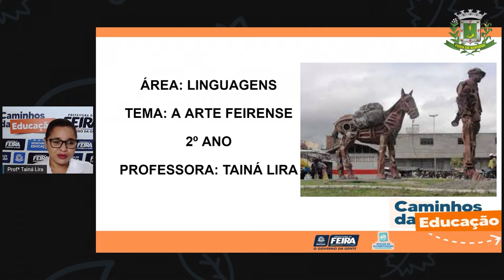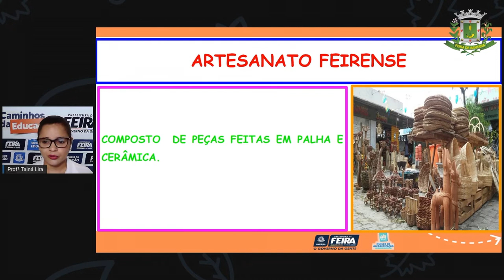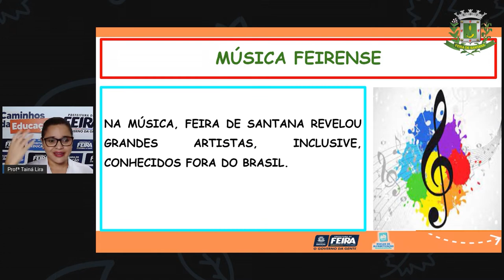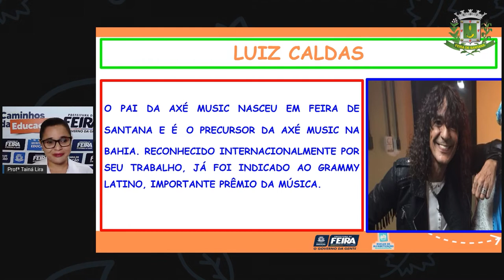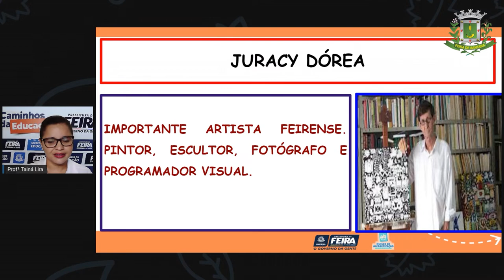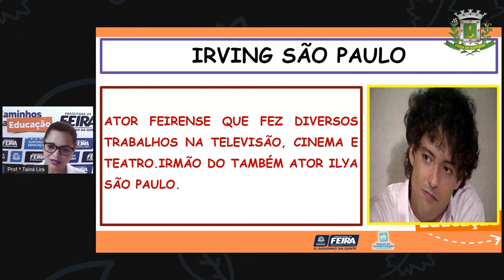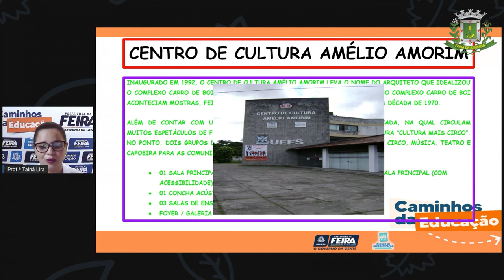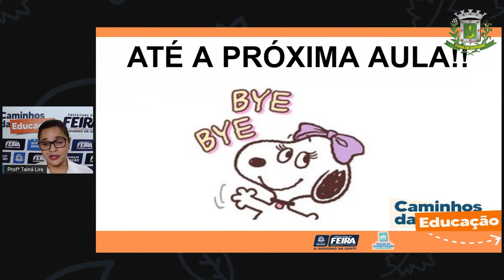2ºANO AULA 176 LING A arte Feirense TAINA